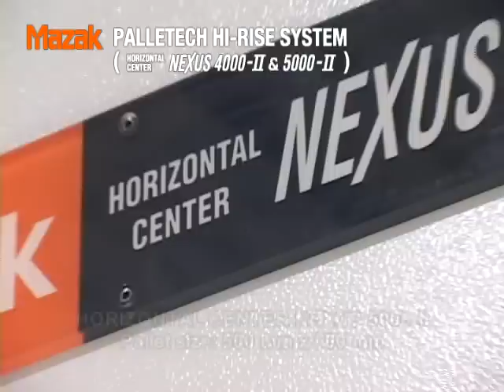MAZAK PALLETECH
Die FLEXIBLEN MAZATROL- FERTIGUNGSSYSTEME (FMS) sind mit der Flexibilität ausgelegt, die für kürzere Nutzungsdauer von Produkten, kleinere auftrags-bezogene Werkstattbestände, Just-in-Time-Fertigung und andere Anforderungen der heutigen Fertigungsindustrie erforderlich ist.

Die Mazak PALLETECH-Systeme, die von der Mazatrol CNC-Steuerung eines der zum System gehörenden Bearbeitungszentren gesteuert werden, sind für die problemlose Systemerweiterung im Hinblick auf die steigenden Produktionsanforderungen der Zukunft ausgelegt.